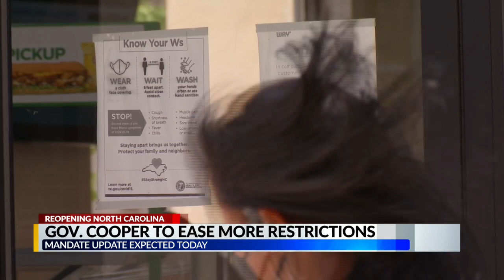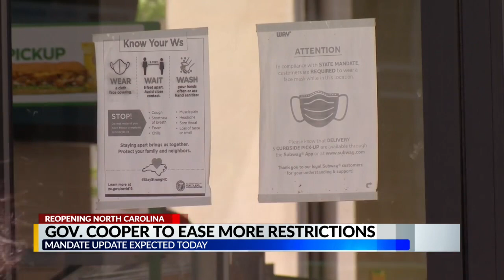Gov. Cooper expected to announce further easing of COVID-19 restrictions in NC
The announcement, which is expected to come during a Wednesday news briefing, comes one day after the CDC updated guidance on mask wearing.